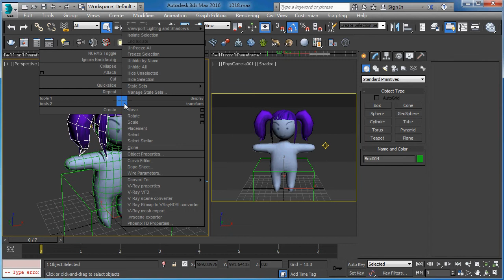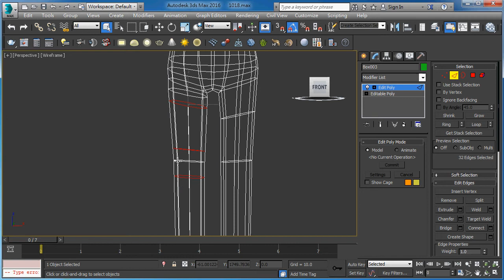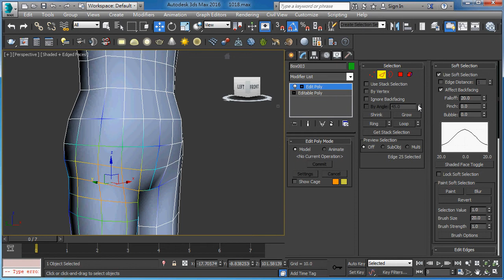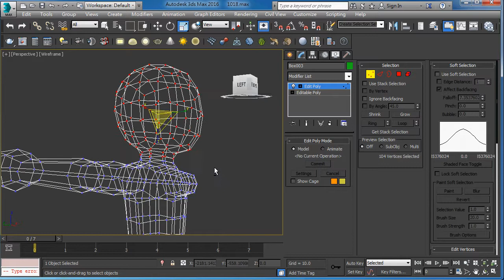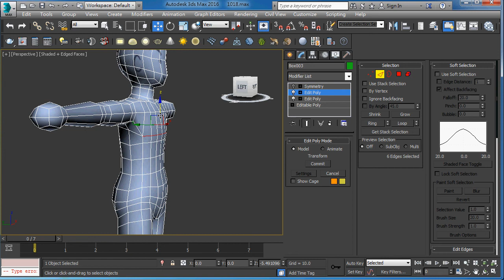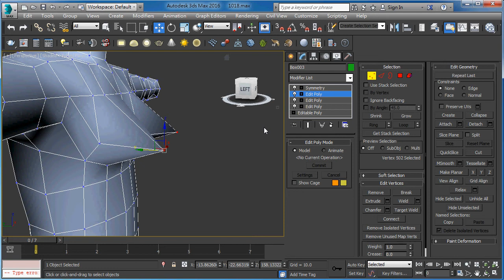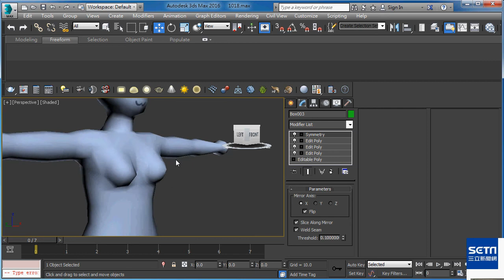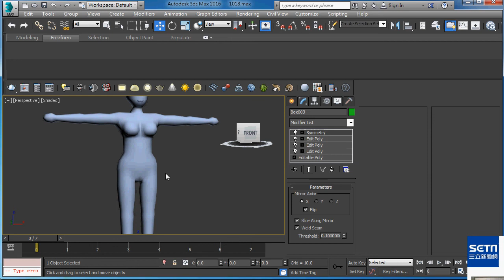［Tutorial］3DS MAX 遊戲角色設計1024-1025p2(2017)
這次介紹到加線和比例調整的技巧，希望有助於同學們期中作業做出合適自己主題的造型。